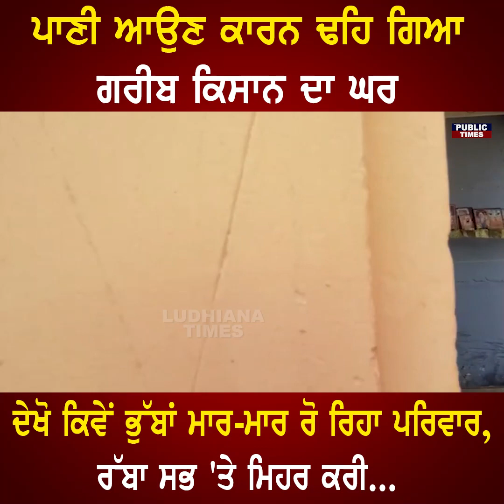ਪਾਣੀ ਆਉਣ ਕਾਰਨ ਢਹਿ ਗਿਆ ਗਰੀਬ ਕਿਸਾਨ ਦਾ ਘਰ ! ਦੇਖੋ ਕਿਵੇਂ ਭੁੱਬਾਂ ਮਾਰ-ਮਾਰ ਰੋ ਰਿਹਾ ਪਰਿਵਾਰ